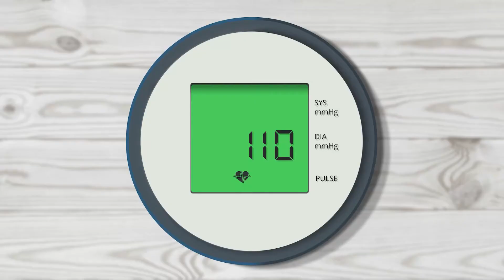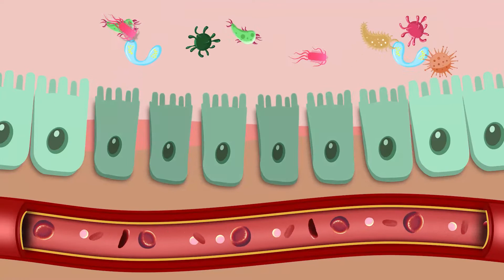Demo Reel 21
Dace Milkovski Demo Reel 2021